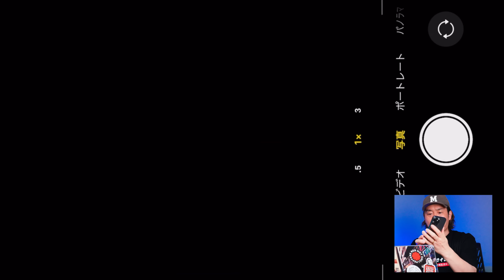【朗報】iPhone14Proの新レンダリングリーク画像で判明！13Proよりも丸みを帯びたデザインになる？インカメラの進化がすごい【アイフォーン アイホン14 リーク予測】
■iPhone14シリーズはこちら

iPhone13シリーズ Snapiel TORRAS 液晶保護フィルム
Amazon URL:

提供 TORRAS